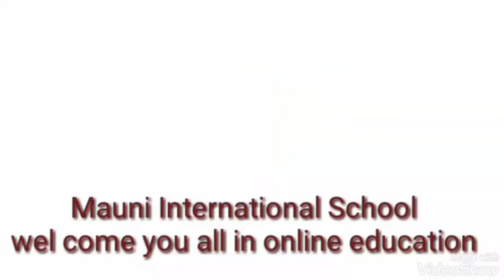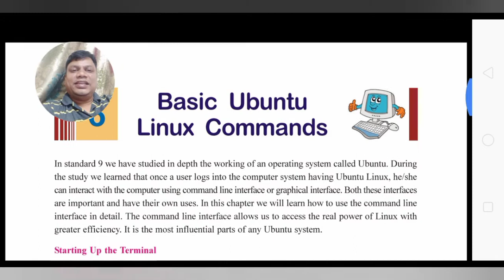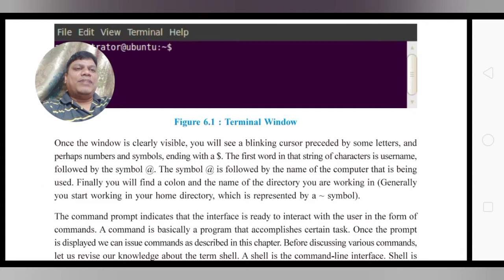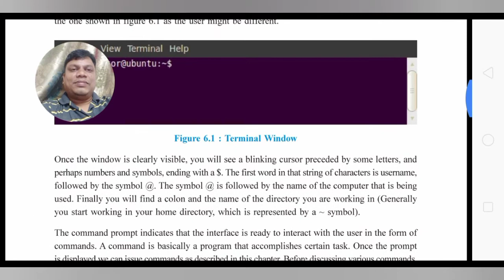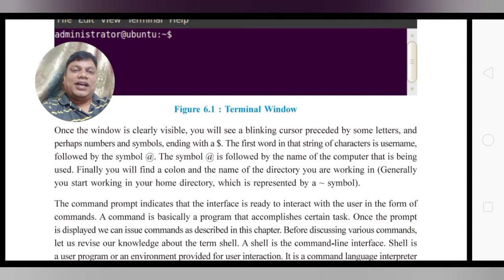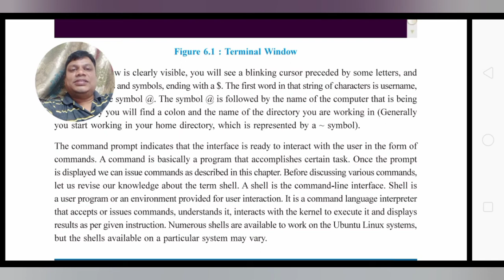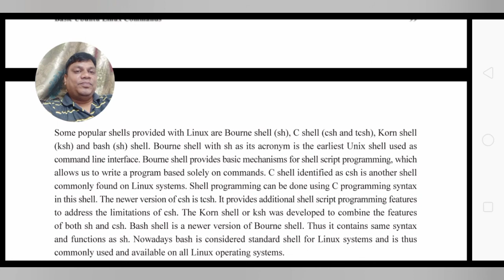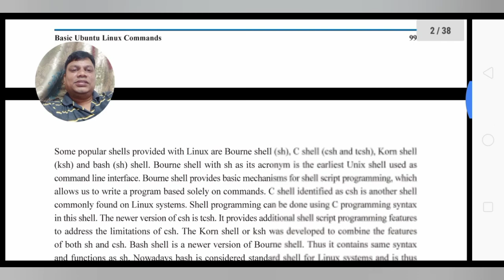Std 11 / Computer / Chap-6 / Linux CLI - introduction